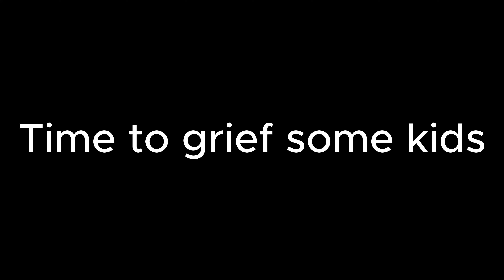The Animal Company Update Is TERRIFYING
CHANNEL MEMBERSHIPS ARE NOW HERE, YOU CAN GAIN:
-Shoutouts at begginings, ends of videos or in pinned comment
-Prioritized places in videos such as last to leave or vrfs got talent
-More benifits coming soon!